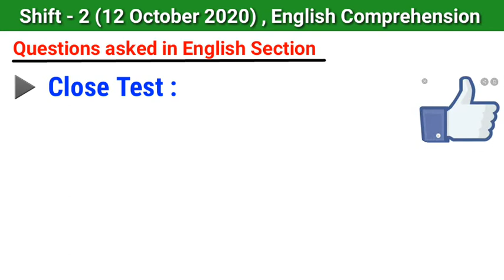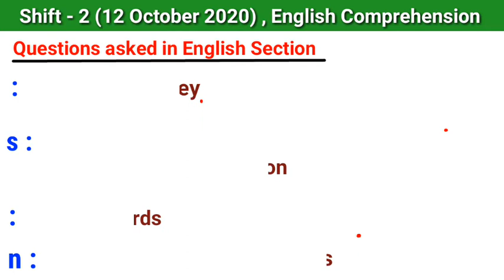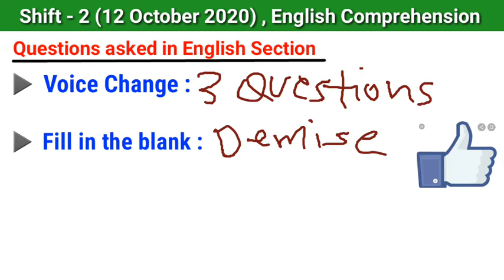SSC CHSL 2020 exam analysis | Tier -1 || Shift -2 || 12th October 2020 ||STUDY CARE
In this video i had discussed about the exam analysis of english comprehension.

12 October,2020 Shift- 2  Day -1